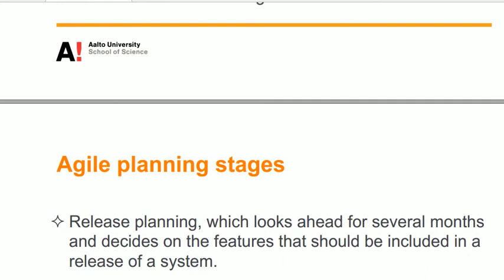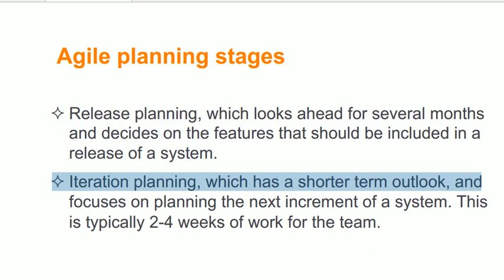Agile Planning in Urdu / Hindi